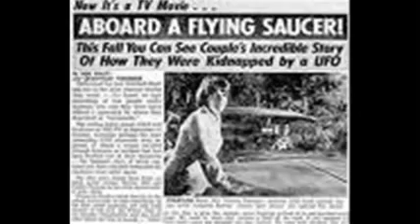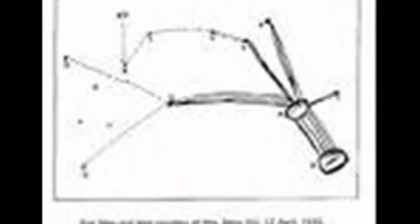UFO Abduction-Barney Hill Hypnosis Session 1 of 5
Betty and Barney Hill had an abduction experience that occurred on September 19,1961 in the White Mountains area of New Hampshire.This is the original hypnosis session tape of Barney Hill who is being questioned by Dr. Benjamin Simons.